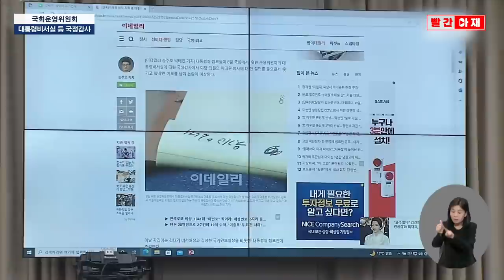김은혜·강승규, 10.29참사 질의 도중 '웃기고 있네' 메모 파문 [빨간아재]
대통령실 김은혜 홍보수석과 강승규 시민사회수석이 10.29 참사에 대한 야당 의원의 질의를 들으면서
'웃기고 있네'라는 메모를 썼다 지우는 장면이 카메라에 포착돼 파문이 일고 있습니다.

이데일리는 오늘 저녁 '[단독]이태원 참사 지적 중 대통령실 참모 '웃기고 있네' 메모 논란' 제하의 기사를 단독 보도했습니다.

문제의 장면은 강득구 민주당 의원이 김대기 비서실장과 김성한 안보실장을 대상으로
10.29 참사의 대응과 관련한 질의 과정에서 나왔다고 매체는 보도했습니다.